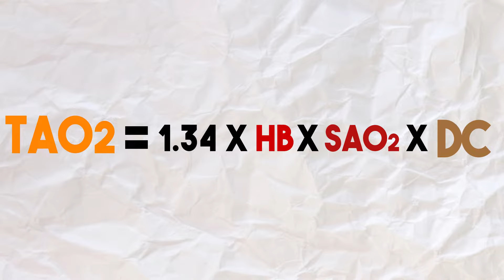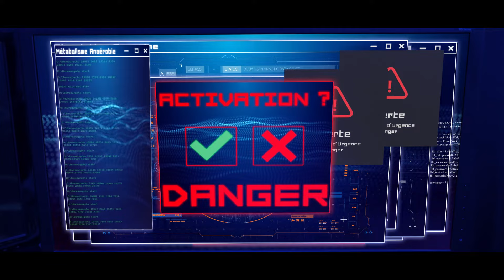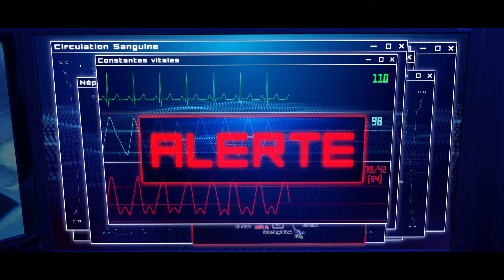LES ETATS DE CHOCS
Je vous parle du mécanisme de l'état de choc et des quatre grands types de choc qui existent ainsi que leurs particularités ;)

Vidéo plutôt à destination des étudiants et professionnels de santé!

Ecriture/Réalisation/Montage : Jérémy Guy
Intoduction & Outro : Raphaël Chaise